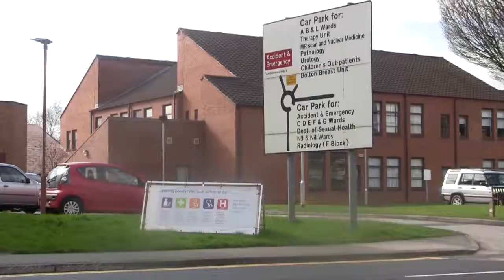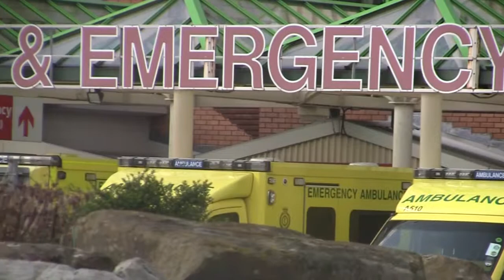CCG Chair on Healthier Together